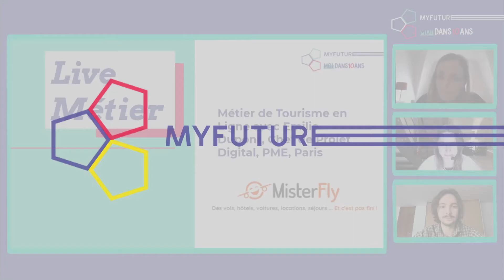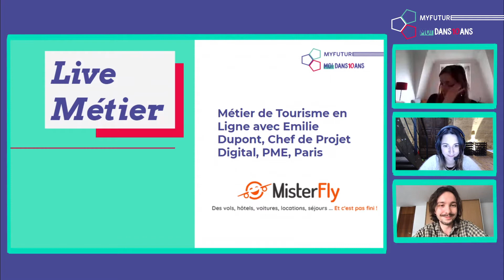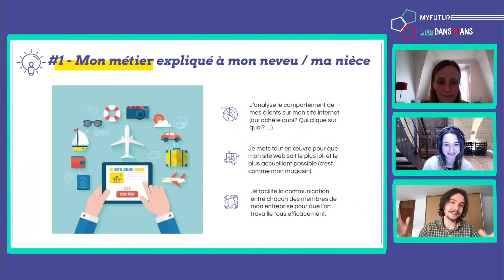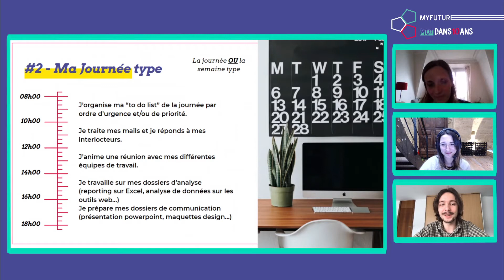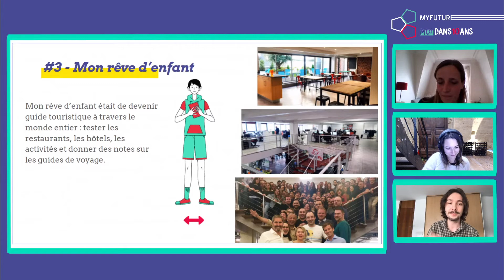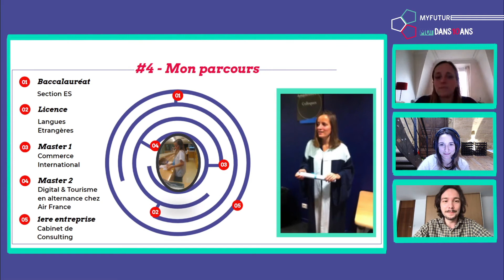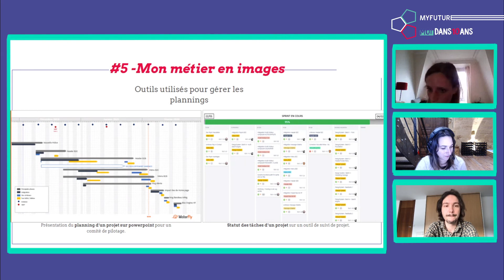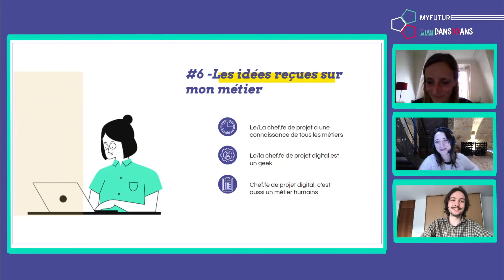Live Métier - Emilie, Cheffe de projet digital dans le tourisme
Mercredi 3 mars à 15h, Myfuture a reçu Emilie Dupont - Cheffe de projet dans le tourisme chez Misterfly ✈️

Cette vidéo a été co-produite avec l'association Moi dans 10 ans, qui développe et propose des ateliers thématiques pour accompagner les jeunes dans leurs premiers pas vers le monde professionnel.